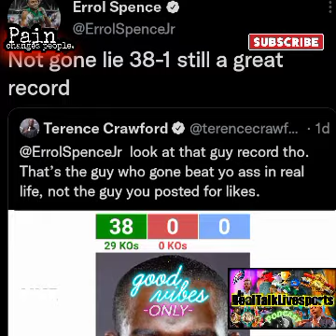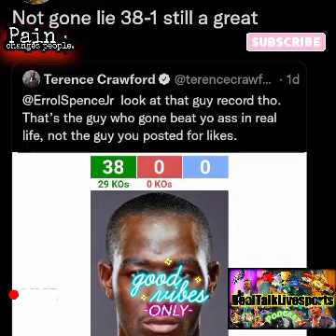WARNING! ERROL SPENCE BODY ATTACK BBQ'S BUDS RIBS 🤕 TEXAS STYLE!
ERROL SPENCE RELENTLESS BODY ATTACK CAN SPELL DISASTER FOR (TERENCE CRAWFORD) HE (CRAWFORD) MUST BE CAUTIOUS COME FIGHT NIGHT.